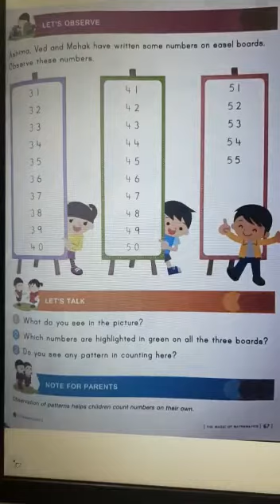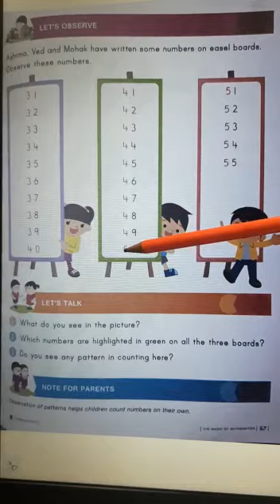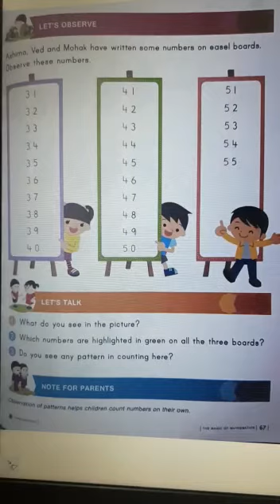Observe the pattern